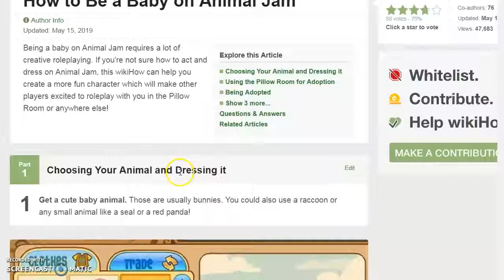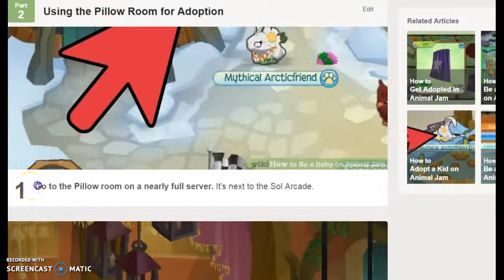i followed a wikihow tutorial on how to get adopted on aj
spoiler: it didn't work for me 0/10 star experience